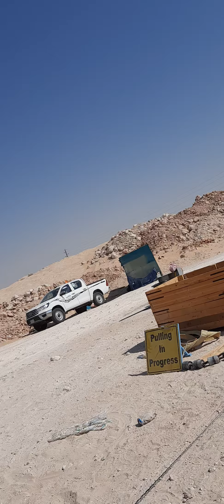Trabaho sa disyerto.enjoy watching❤❤❤